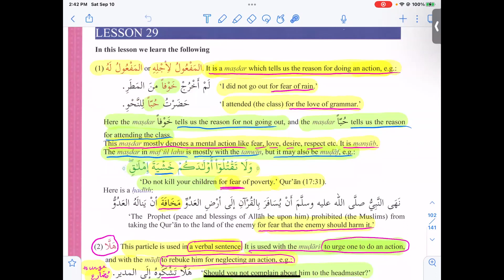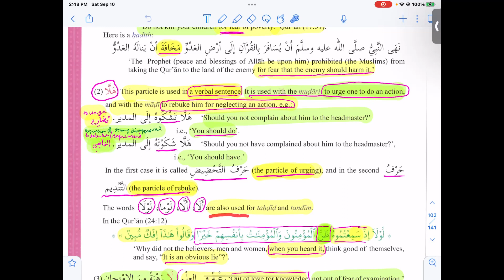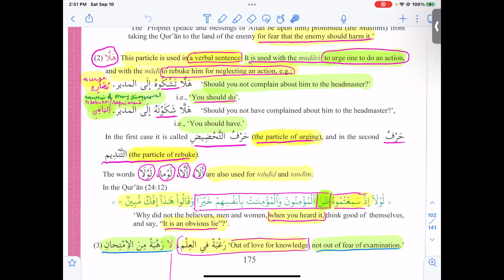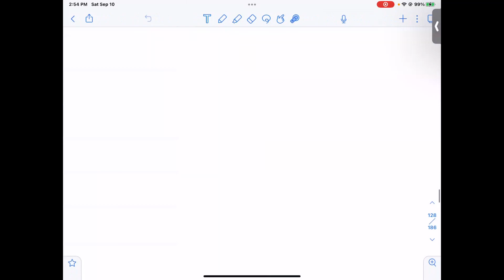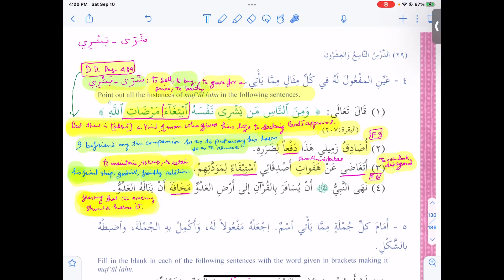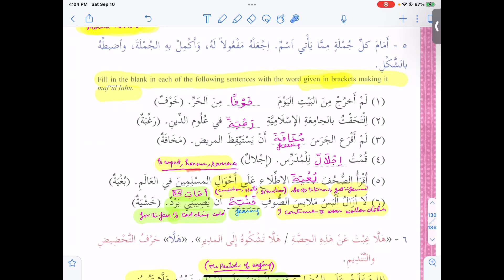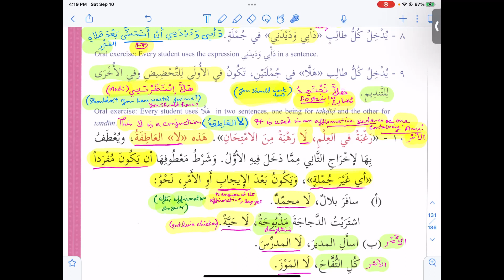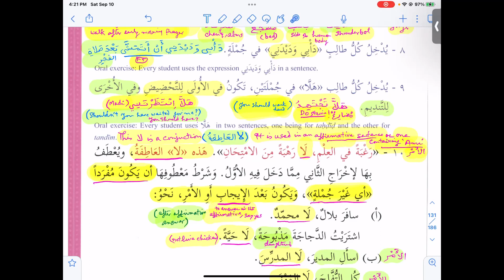Book 3 Lesson 29